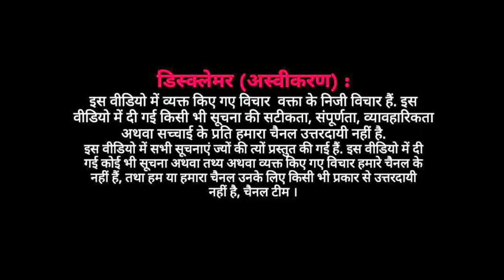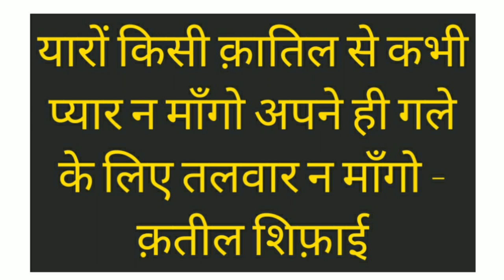शोशल मीडिया का करें सही इस्तेमाल,ग़लत जानकारियां ना करें वायरल, सूचना यह वीडियो पुरानी दिल्ली का नहीं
कारी ओवैस नहीं है वीडियो,  पुरानी दिल्ली रेलवे स्टेशन पर हुई थी मोबलिनचिंग, लोग गलत वीडियो शेयर कर रहे हैं, जिस वीडियो को दिल्ली का बता कर शेर किया जा रहा है दरसल वो मेरठ के है जिसमे लगभग 3 लोगों की गिरफ़्तारी हो चुकी है जिसके बारे में बता रहे हैं संवाददाता आसिफ खान ।